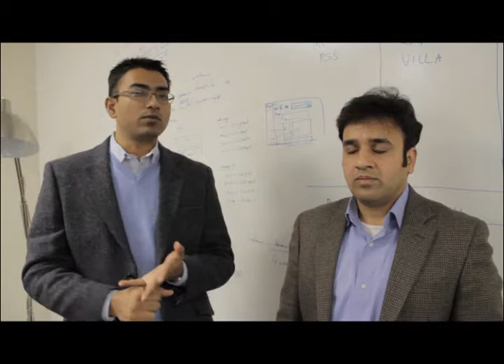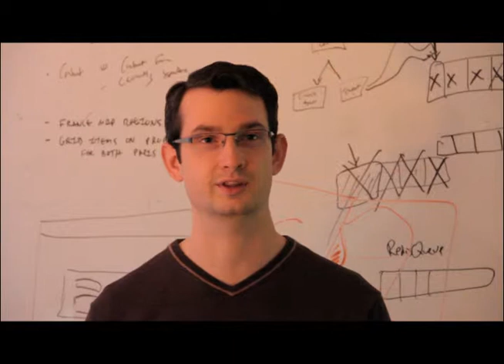i2n Presents: Evolve IP Corporate Center